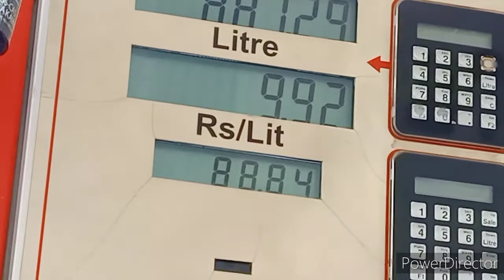Petrol price check video by Marshal BoSS